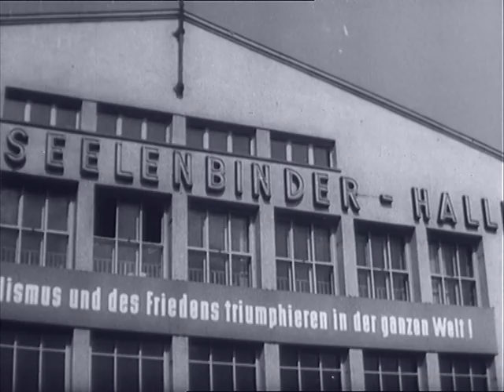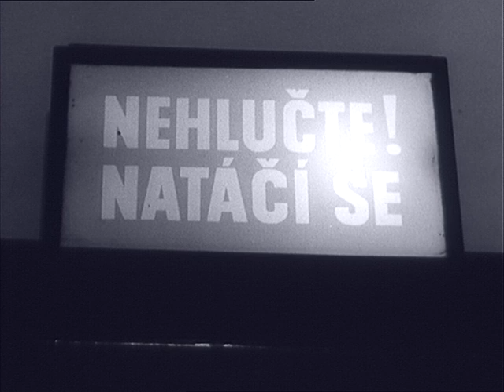Československý filmový týdeník 28/1963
- Sedmdesátiny Waltera Ulbrichta. - JFK v Evropě. - Britská Guayana chce úpnou nezávislost. - Pavlodarská hliníkárna. - 30 let Meopty Přerov. - Stroj na čištění jahod. - 20 let FYSIO. - První kubánsko-sovětský film. - Něco pro rybáře. - 24 hodin v Le Mans.